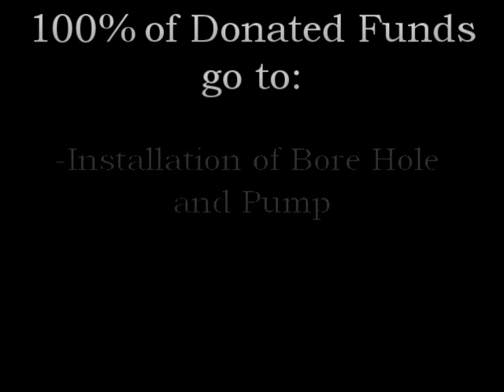Africa Heartwood Project - Alantaso Village Clean Water Bore Hole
Alantaso Village Clean Water Project in Ghana, Africa. A village of 200 in a rural location doesn't have access to clean drinking water, or irrigation during the dry season, causing preventable illness and premature death, and poverty. We are raising $6,000 for installation of a bore hole and hand pump by early 2009, with donations from good people who care to make a difference. 100% of donated funds go directly to fund the bore hole. Together we can make a difference, improving and saving lives!